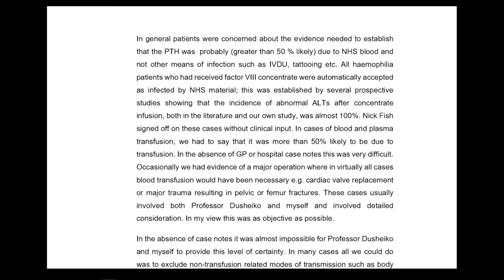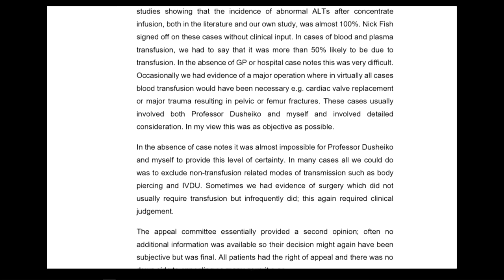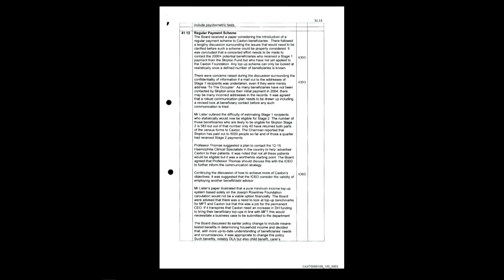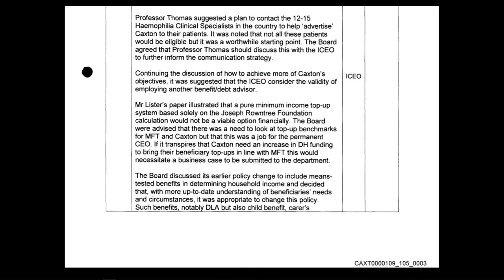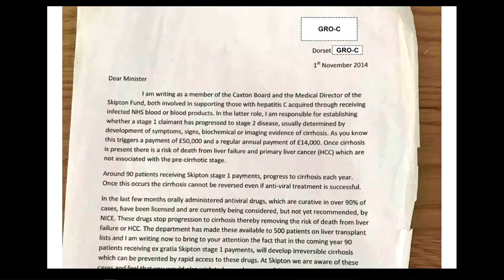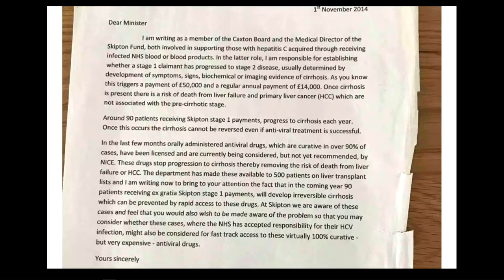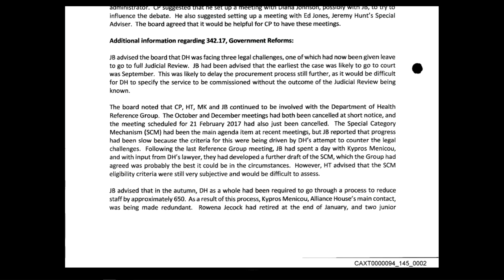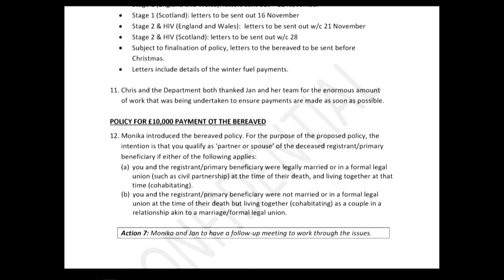24/03/21 - Howard Thomas - Trusts & Schemes (2/4)